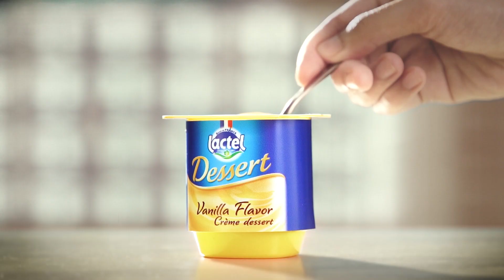My Little Cup of Pleasure - Lactel Dessert Vanilla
Taste the richness of Lactel Dessert Vanilla. This creamy and smooth dessert is made with more than 80% of milk to create a wonderful texture.

Also available in chocolate flavour.

for more info about Lactel Dessert.